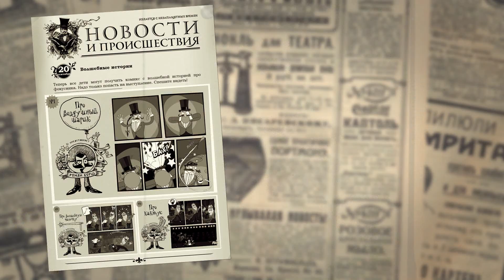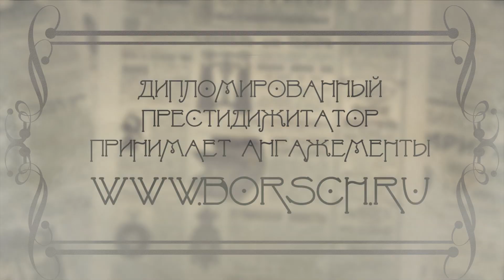Фокусник Роман Борщ Презентация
Дамы и господа, разрешите представить, таинственный человек, чудодей, король манипуляций. непревзойденный фокусник Роман Борщ.

Пригласить фокусника Романа Борща на праздник, на свадьбу, на юбилей.
Если вам нужен фокусник на праздник, артист на день рождения, фокусник на свадьбу или детский фокусник на праздник для вашего ребенка, вы можете заказать фокусника непосредственно на сайте, достаточно написать мне сообщение.